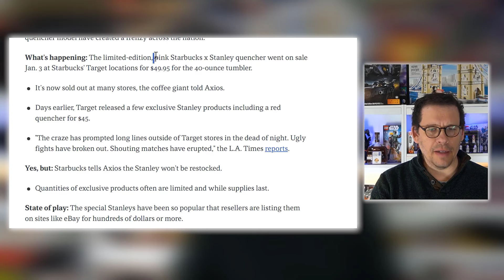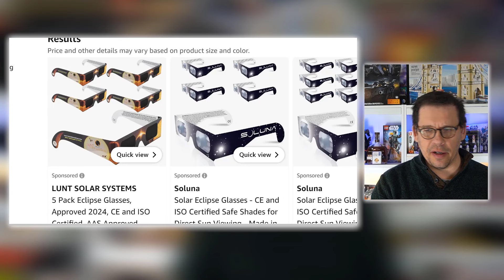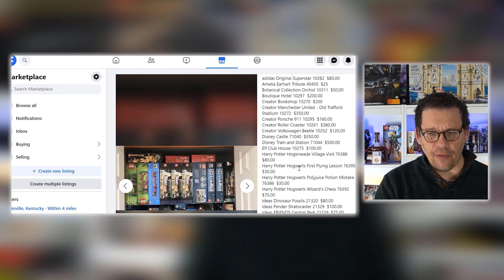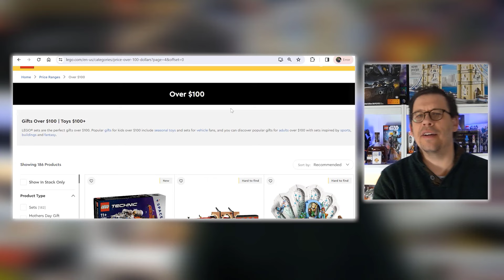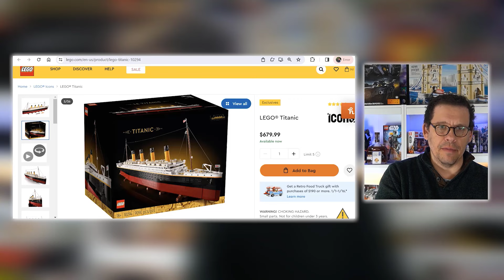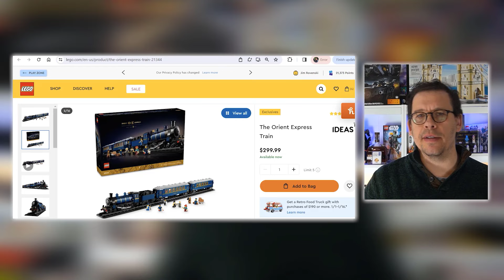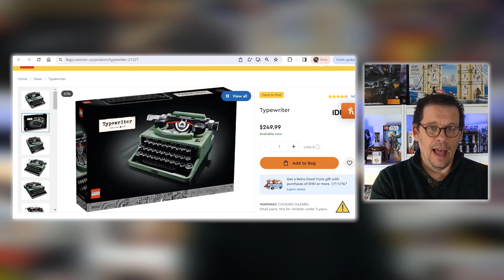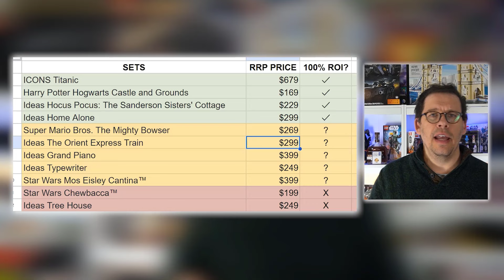More Opportunity With Higher Dollar LEGO Sets?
Tour the MASSIVE fulfillment warehouse:

 • Massive LEGO Ware...

Nothing on this YouTube channel constitutes professional and/or financial advice, nor does any information on this channel constitute a comprehensive or complete statement of the matters discussed.